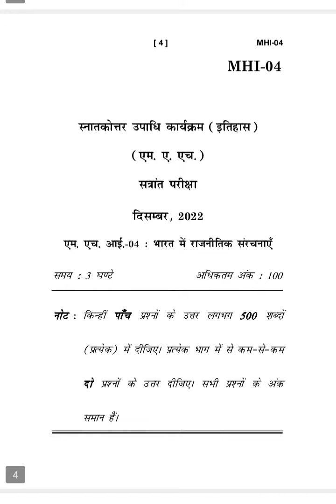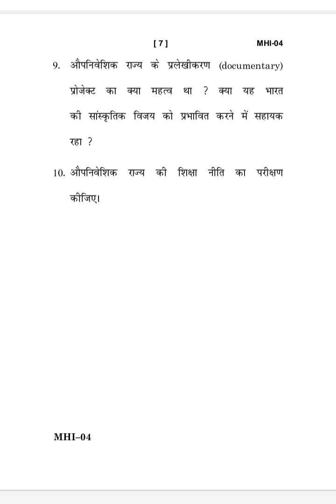MHI-04 DECEMBER-2022 QUESTION PAPER IGNOU